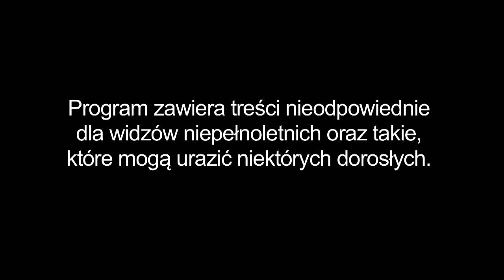Warsaw Shore - zajawka odc. 4 Do sesji marsz!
Zajawka 4 odcinka Warsaw Shore - Ekipy z Warszawy.
Oglądaj całość już 01/12 o 23:00.